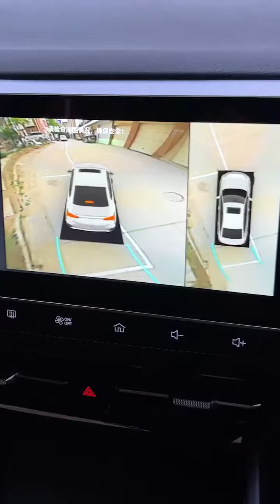Lucky Smartest Dag|Smart Dogs Compilation🐕‍🦺🦮🐕🐩|Lucky Smartest#11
Tiger | Smart dog and poor grandmother, Touching video 😥 Yêu Pets Official
Lucky Smartest Dag|Smart Dogs Compilation🐕‍🦺🦮🐕🐩|Lucky Smartest#